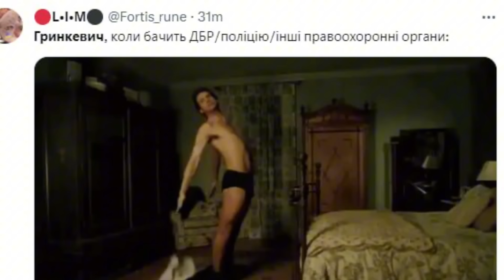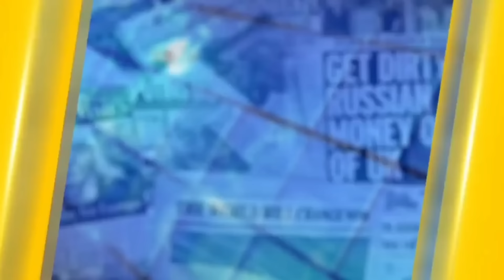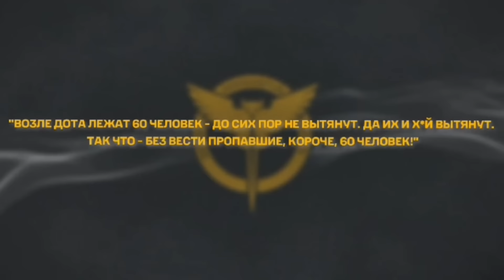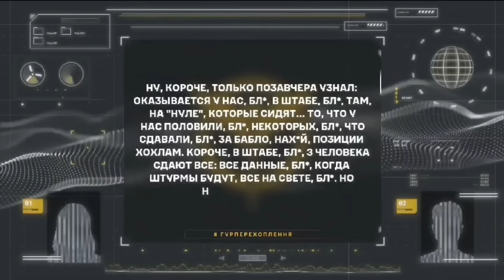Солдаты РФ против Шойгу. ВСУ захватывают левый берег — ВАЖНОЕ за 22.01.2024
Россияне с фронта обратились к Шойгу и всколыхнули всю страну! Кадыровцы чуть не застрелили российской военного. Что случилось между оккупантами?  Украине при попытке организации пересечения границы задержан пятый участник преступной организации, которая поставила для ВСУ некачественную одежду на 1 млрд грн, Роман Гринкевич. О самом важном за день поговорим в нашем видео!